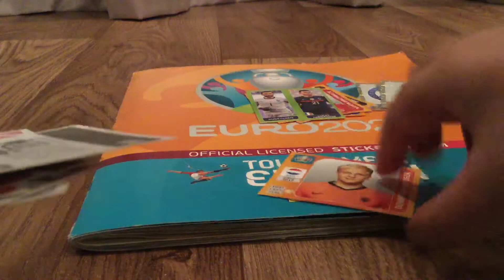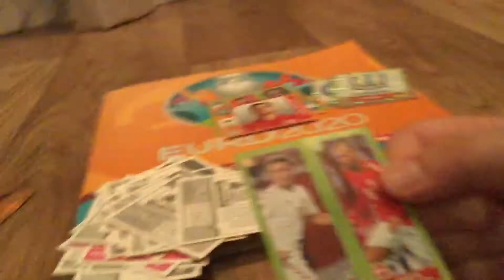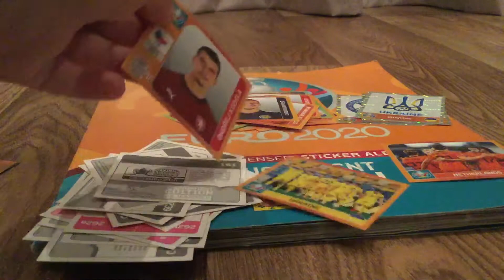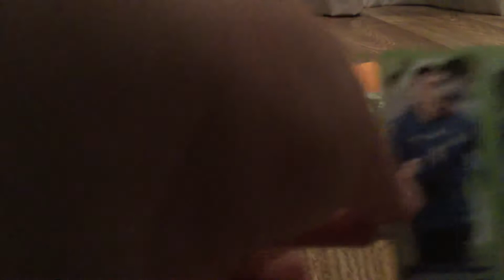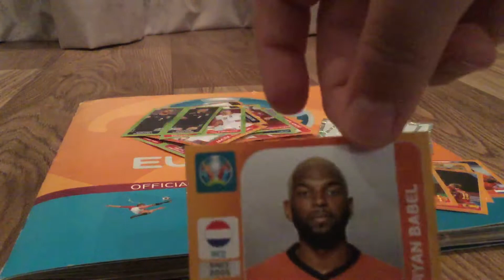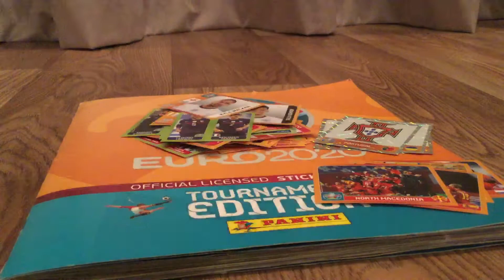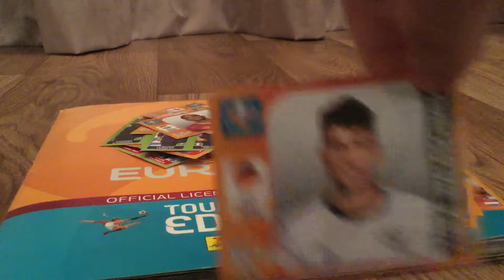Euro 2020 Panini Sticker 19